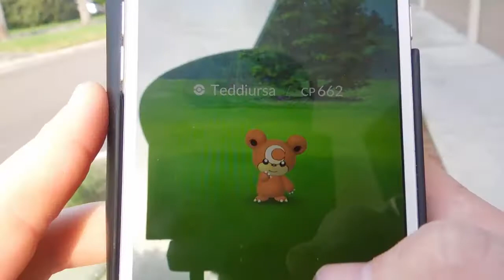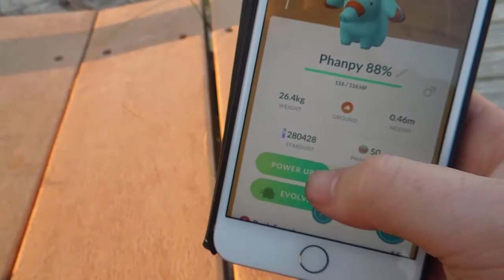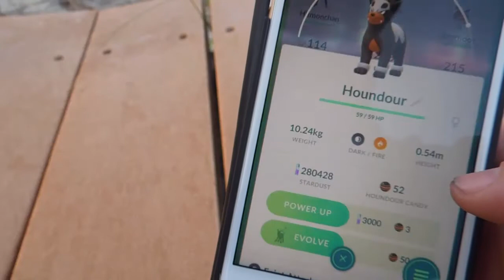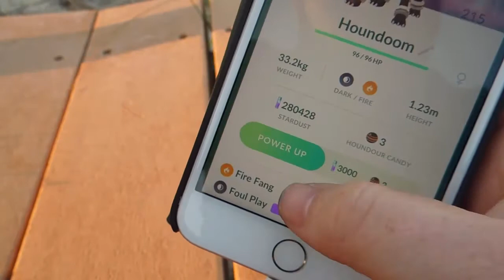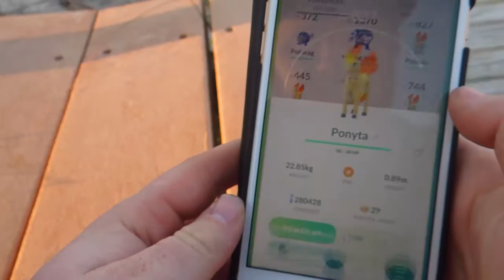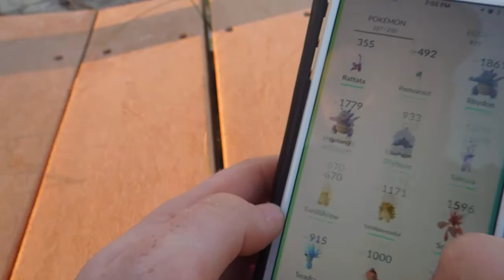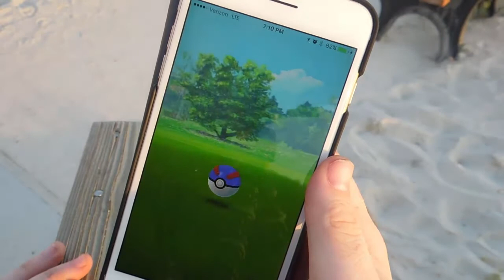Easter Event & Evolutions (Pokemon Go)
Music Credits

Artist: Tifgy